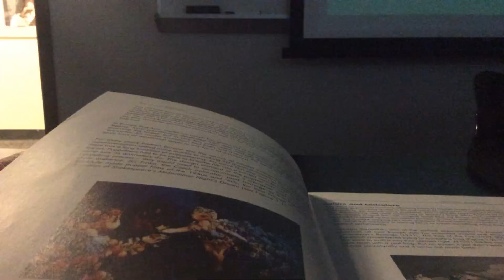iStopMotion Clip 4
Stop Motion Animation Test